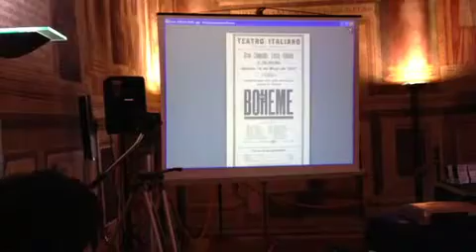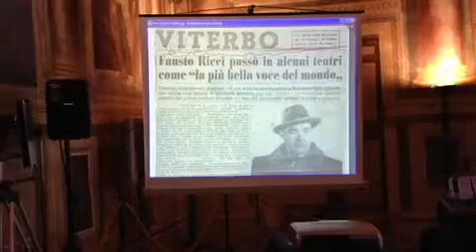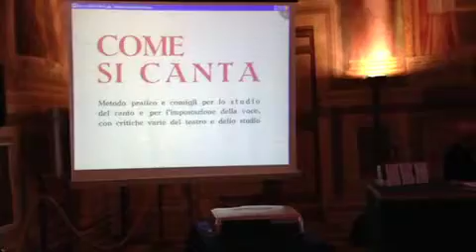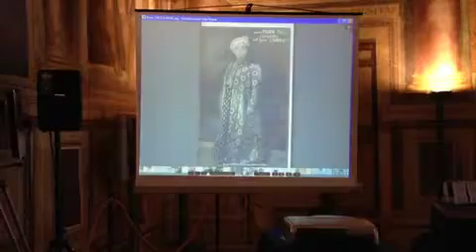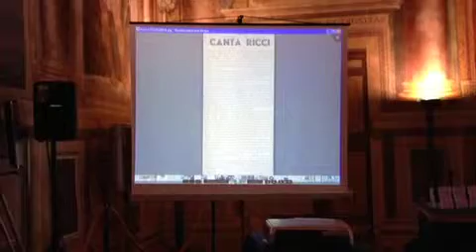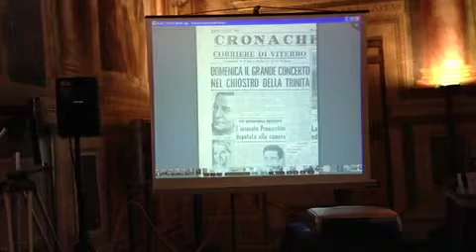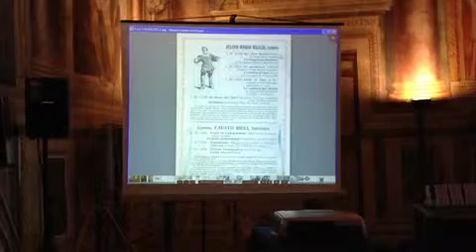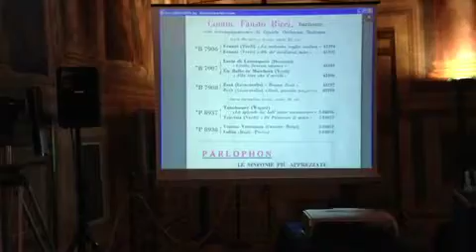4 Il cantante lirico Alfonso Antoniozzi parla di Fausto Ricci e del suo tempo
4 Il cantante lirico Alfonso Antoniozzi parla di Fausto Ricci e del suo tempo.
Viterbo 24 Marzo 2012
Ripresa con iPhone di Mauro Galeotti